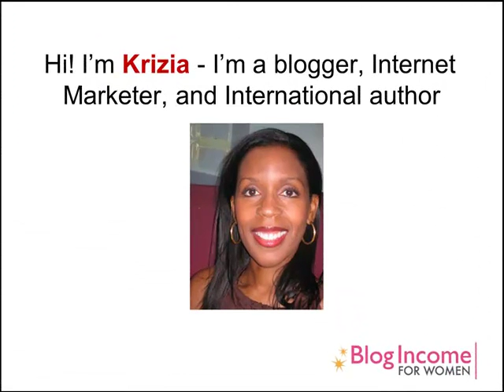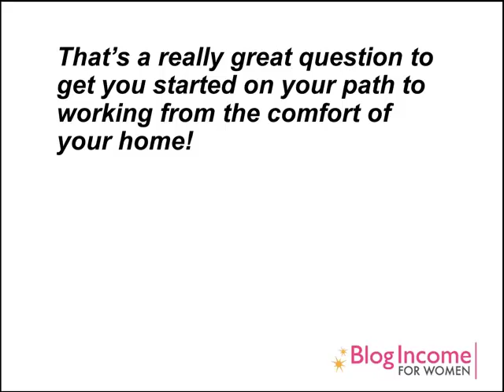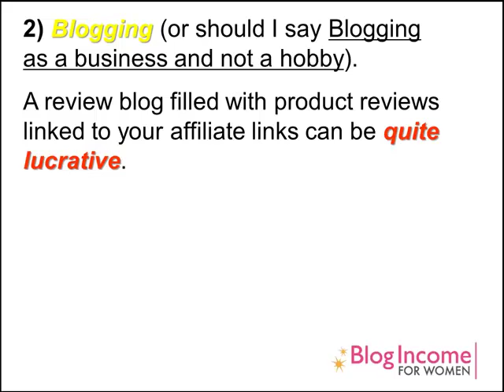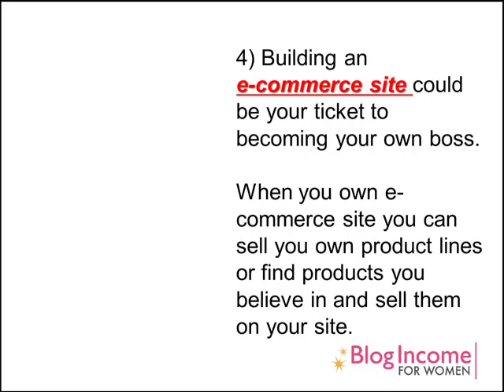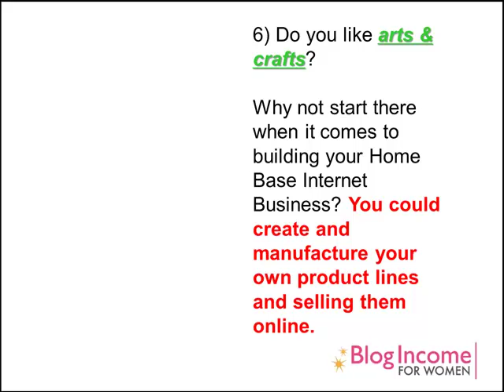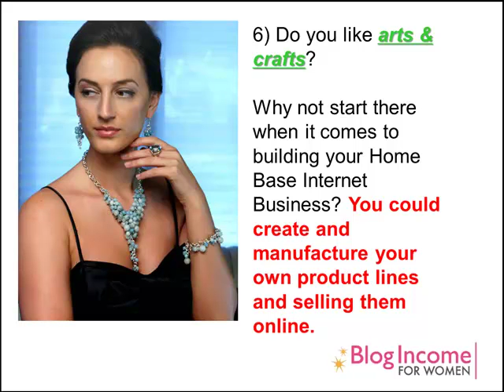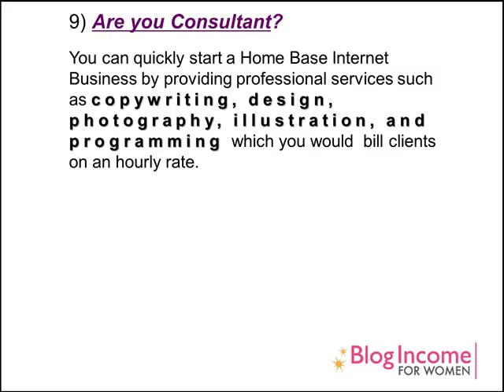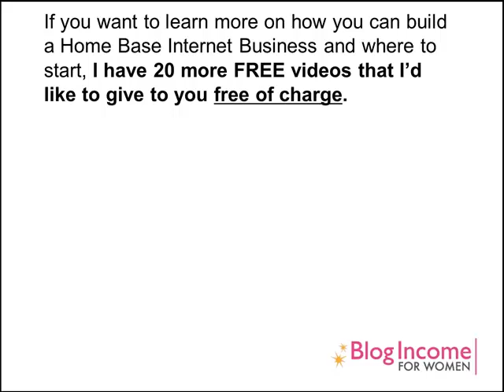home base internet business best businesses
Learn great tips on the earning potential from building your own successful Home Base Internet Business.